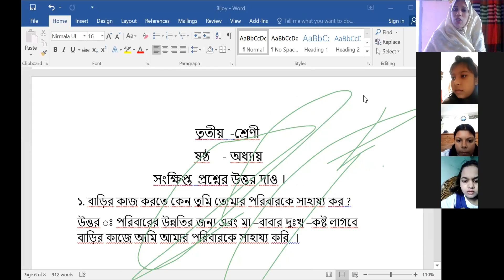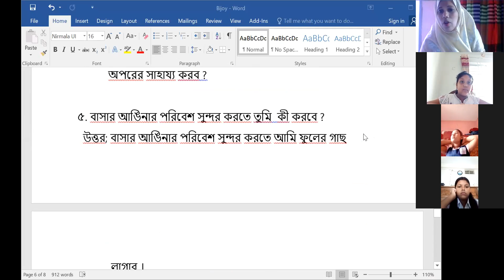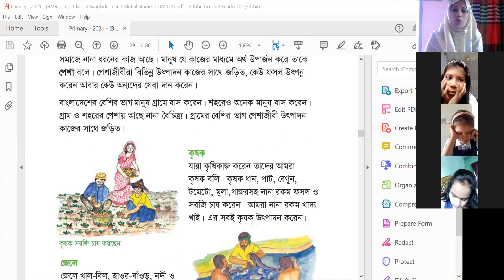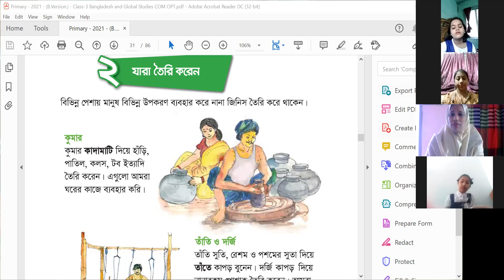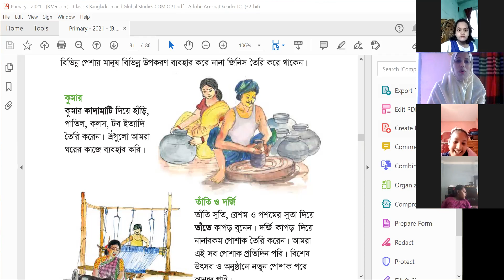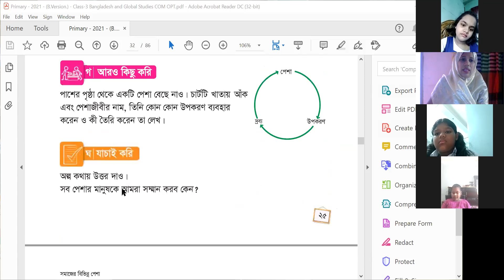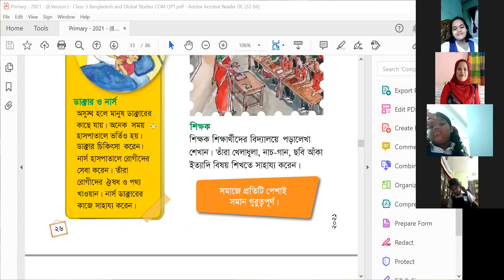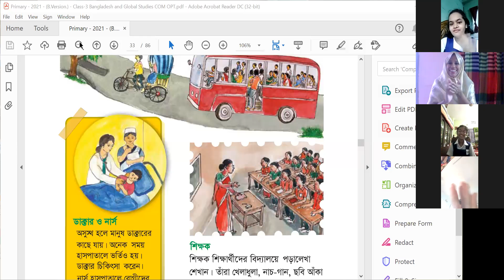EUGSC --CIass- lll. Sub -BGS . Lec no- 60. (Part -02) . Lipi Akter . Date -05-07-2021.